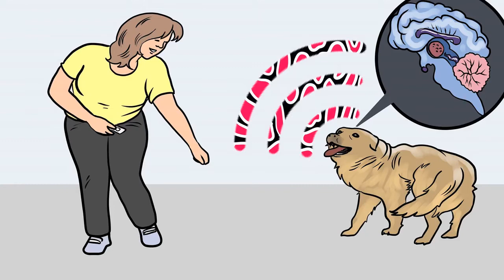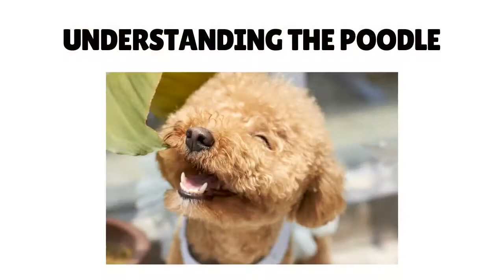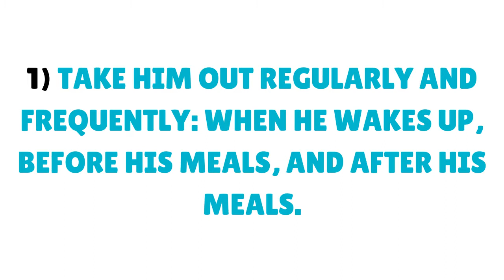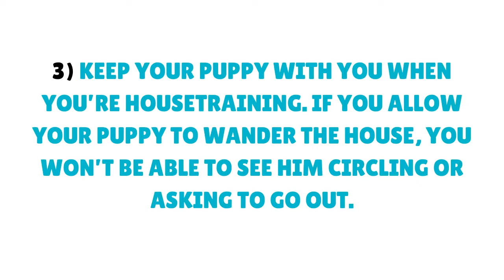How to Train your Poodle? [Easy Yet Most Effective Method]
Do you want to start training your poodle puppy? In this video, I cover the easiest and most effective method to Train your Poodle and make your poodle more intelligent.

According to a study, The Intelligence of Dogs, Poodles are the second smartest dog breed. In general, Poodles understand and learn a new command with fewer than five repetitions (which is great if you’re trick or agility training or simply training your puppy to basic commands).